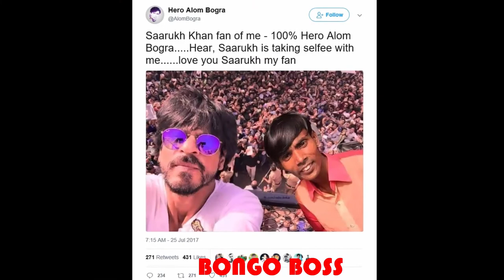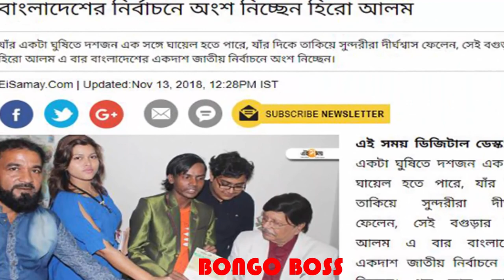চানাচুর বিক্রেতা থেকে বলিউড নায়ক হিরো আলম ! জানলে অবাক হবেন ! HERO ALOM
বাবা অন্যত্র বিয়ে করায় সপ্তম শ্রেণিতেই পড়াশোনার পাট চুকে যায়। ধরতে হলো সংসারের হাল। গ্রামেগঞ্জে ঘুরে মায়ের বানানো আচার-চানাচুর বিক্রি করতে শুরু করলেন। দিনশেষে মা আনোয়ারা বেগমের হাতে অর্জিত টাকা তুলে দিতেন। সন্ধ্যার পর এরুলিয়া বাজারে একটি সিডি ভাড়া দেওয়ার দোকানে বসতেন। এভাবেই কেটে গেল তিন বছর।